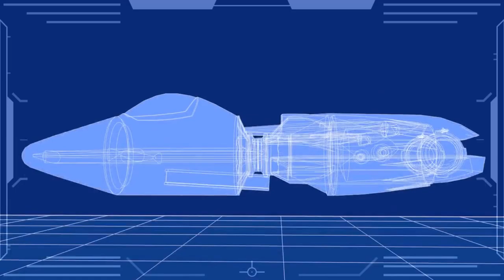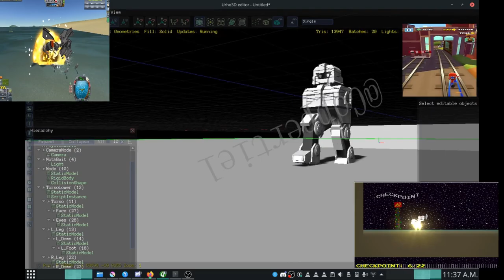[KSP] crowverloaded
the joke is that there's a CR-0 visible on the first frame of the explosion at 1:18

:3